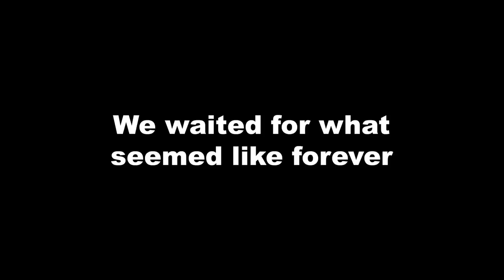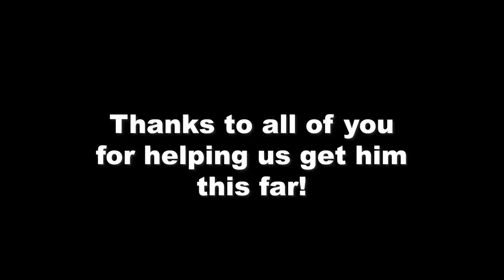Why the vet said he only has 2 months to live...but then his surgery was a success!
UPDATE: His heart surgery went well and he could live up to 5 years! Kobe is in heart failure and we had no choice but to give him heart surgery.

I'm Rocky Kanaka and this is my new vlog channel that will feature dog rescues, my life and passions. Living the Kanaka Life is more than just my name. I am from Hawaii and and Kanaka means "Human Being" but beyond that Kanaka Maoli means "true human being". It's a way of life being a true human being can mean a lot of things but to me it means showing love and compassion to all things living.